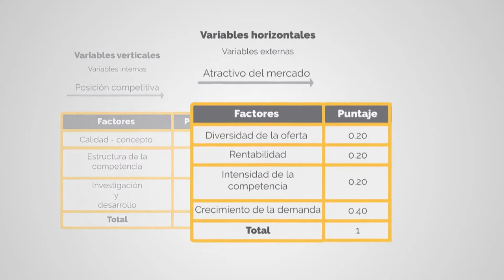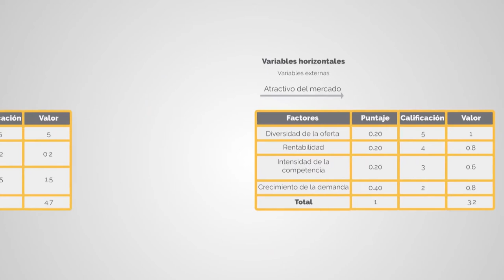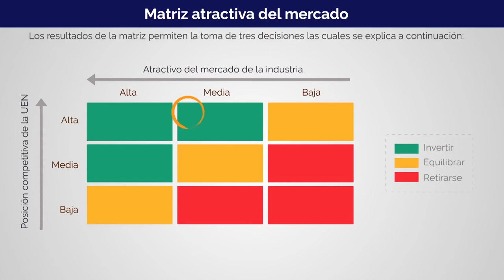Matriz atractivo del mercado